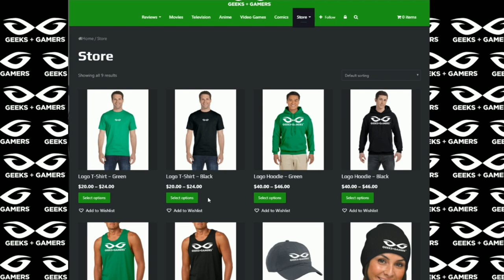The Day I hung out with Josh D'Amaro | Walt Disney World President